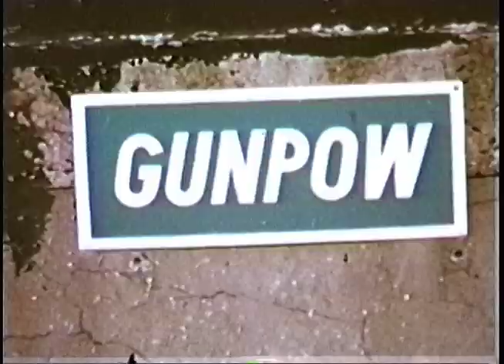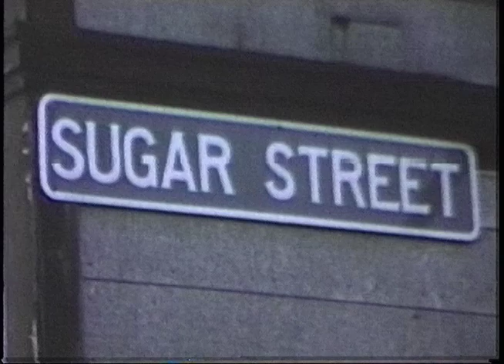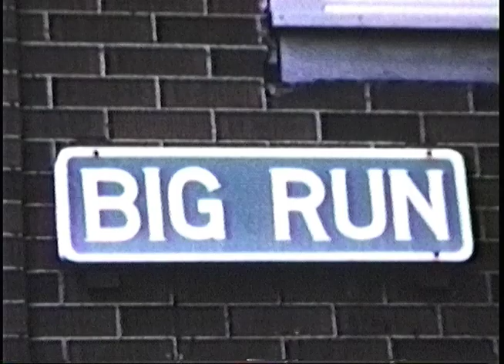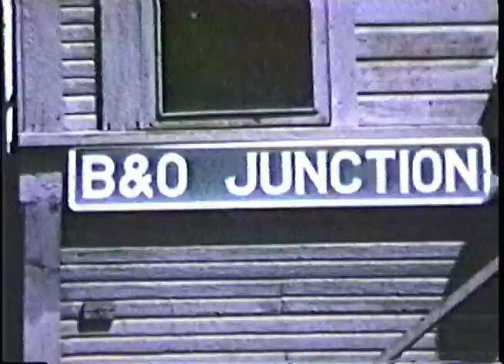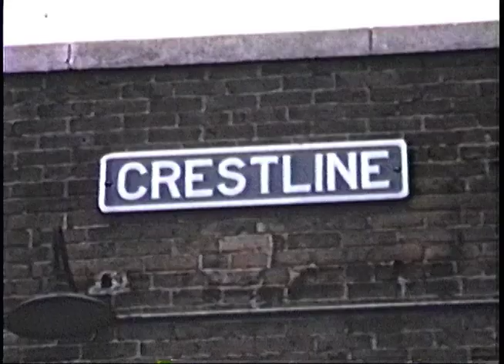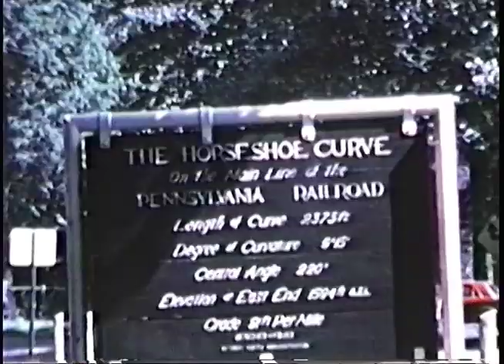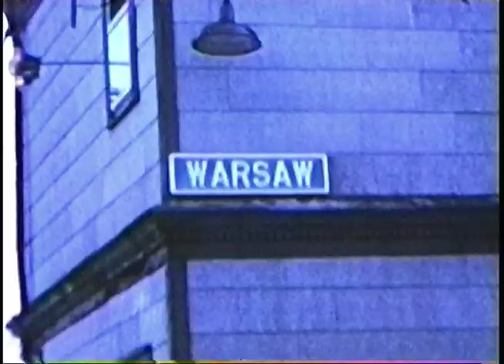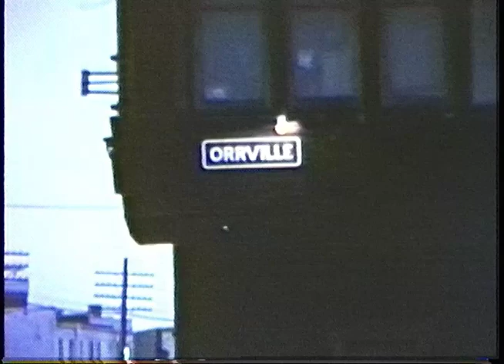Denny Hake Movies 70s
00:00- Early Amtrak on PC Ft. Wayne Line
00:50- Mike Tower, Ft. Wayne, IN
06:00- St. Thomas, ON
08:33 B&O Museum, Baltimore
08:43 - Thomas Viaduct
11:11 - Edgewood, DE?
16:24 - Gunpow
18:00 - Delphos, OH
19:50 - NS Tower, Lima, OH
20:51 - Decatur (Indiana)
23:04 - Sugar St., Lima, OH
23:51 - NS Tower
26:40 - Dunkirk, OH
27:05 - Lucas Tower, Mansfield, OH
27:22 -Mohican Tower, Loudonville, OH
28:14 - Big Run Tower, Wooster, OH
28:57 - Mansfield Tower
29:50 - B&O Jct., Mansfield
30:25 - EL eastbound at MD Tower, Mansfield
31:05 Lucas again
32:04 - Crestline, OH
32:37 - Sugar St. again
36:10 - Erie Jct. (B&O/EL/N&W crossing), Lima, OH
38:00 - Sugar St. again
38:32 - Horseshoe Curve, PA
39:40 - C&O in Michigan? (Possibly Wayne Jct.)
40:16 - Delray Tower, Detroit
40:35 - Brush St. depot, Detroit
41:24 - Ecorse Jct.?
41:37 - Geeps switching, possibly Waterloo
42:45 - definitely Waterloo, IN
43:03 - Mike Tower, Ft. Wayne
46:00 - Warsaw, IN
47:33 - Mike Tower again
47:49 - Lucas again
48:09 - Orrville Tower
48:50 - Stack Tower, New Washington, OH (AC&Y-PRR crossing)